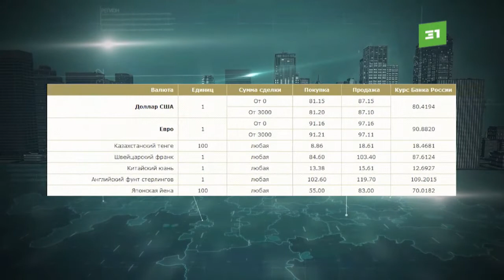Владимир Путин объявил о специальной военной операции в Донбассе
Из Челябинска в Ростовскую область посылают гуманитарную помощь для беженцев из ЛНР и ДНР. Первую партию торжественно отправили в полдень.

По информации южноуральских СМИ, сопровождать грузовик должны были депутаты заксобрания. Но из-за событий на Украине вояж пришлось отменить. Следующие фуры с гуманитарной помощью будут отправляться по мере комплектации.